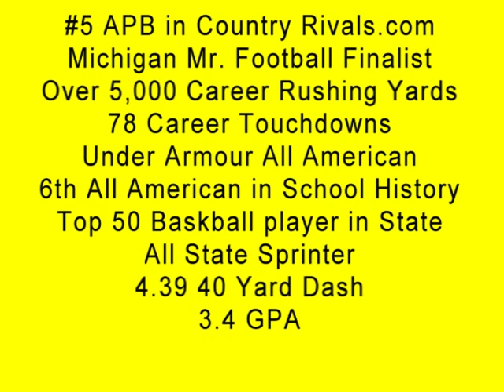Detroit King Football #21 Dennis Norfleet Senior Highlights